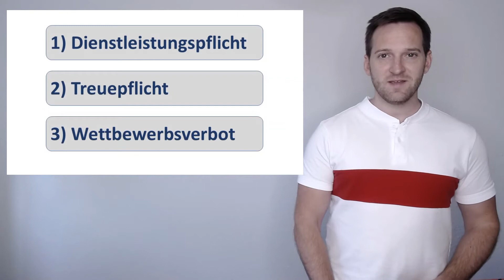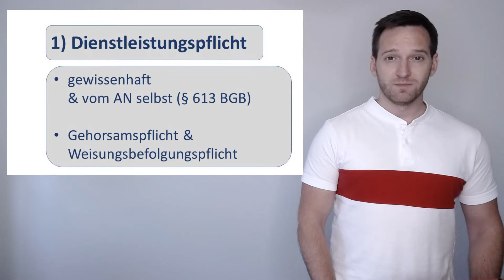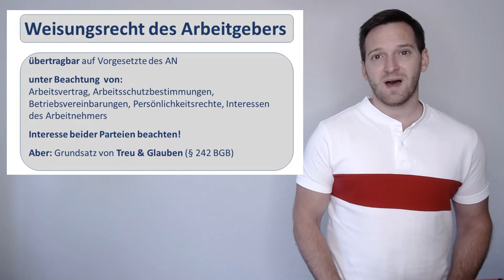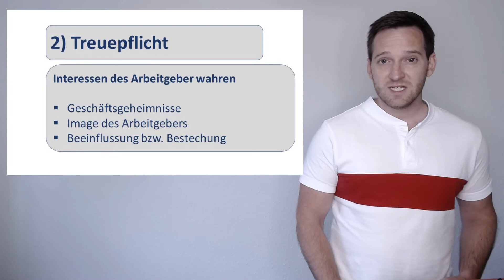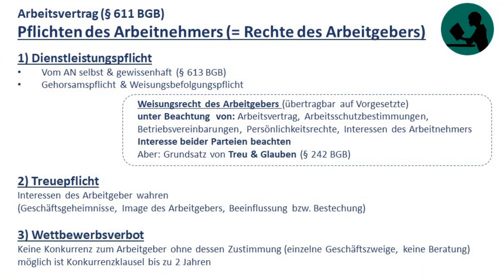Pflichten des Arbeitnehmers aus dem Arbeitsvertrag (= Rechte des Arbeitgebers)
Wir schauen auf die drei Pflichten des Arbeitnehmers (= Rechte des Arbeitgebers) aus einem Arbeitsvertrag. Einfach erklärt!

1) Dienstleistungspflicht
Vom AN selbst & gewissenhaft (§ 613 BGB)
Gehorsamspflicht & Weisungsbefolgungspflicht

Weisungsrecht des Arbeitgebers (übertragbar auf Vorgesetzte)
unter Beachtung  von: Arbeitsvertrag, Arbeitsschutzbestimmungen,
Betriebsvereinbarungen, Persönlichkeitsrechte, Interessen des Arbeitnehmers
Interesse beider Parteien beachten
Aber: Grundsatz von Treu & Glauben (§ 242 BGB)

2) Treuepflicht
Interessen des Arbeitgeber wahren
(Geschäftsgeheimnisse, Image des Arbeitgebers, Beeinflussung bzw. Bestechung)

3) Wettbewerbsverbot
Keine Konkurrenz zum Arbeitgeber ohne dessen Zustimmung (einzelne Geschäftszweige, keine Beratung) möglich ist Konkurrenzklausel bis zu 2 Jahren